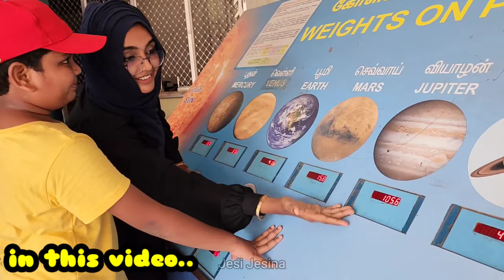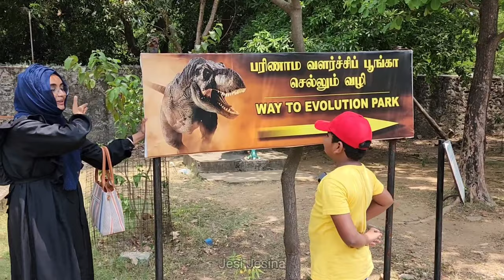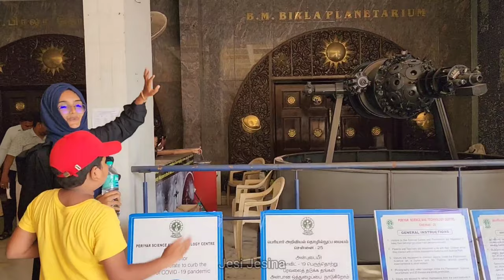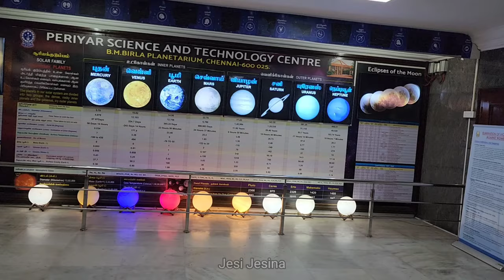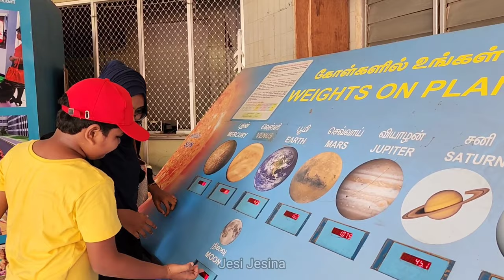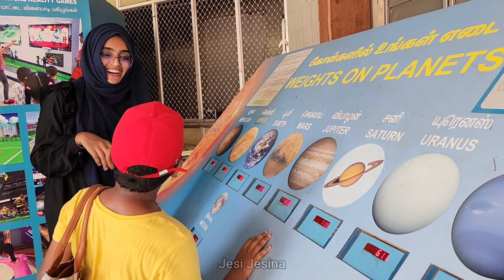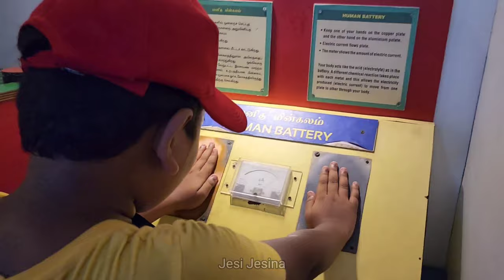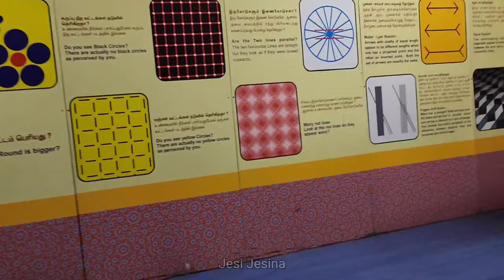A Tour of the Birla Planetarium in Chennai 🎩🔮✨jesijesina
.The Birla Planetarium in Chennai is a great place to learn about the stars and planets. It has a large dome theater that shows educational films about astronomy, and it also has several galleries with exhibits on different aspects of space.

In this video, we take you on a tour of the Birla Planetarium. We show you the different exhibits, and we also watch one of the educational films. We hope you enjoy our video!

Things to see and do at the Birla Planetarium:

Watch an educational film about astronomy in the large dome theater.
Explore the different galleries, which have exhibits on different aspects of space.
Take a guided tour of the planetarium.
Attend a stargazing event.
The Birla Planetarium is a great place to learn about the stars and planets. It is a fun and educational experience for people of all ages.

Here are some additional details that you may want to include in your description:

The Birla Planetarium is located in the Periyar Science and Technology Centre campus in Kotturpuram, Chennai.
It is open from 9:30am to 5:30pm, Tuesday to Sunday.
The entry fee for adults is INR 25, and the entry fee for children is INR 15.
You can book tickets online or at the door.